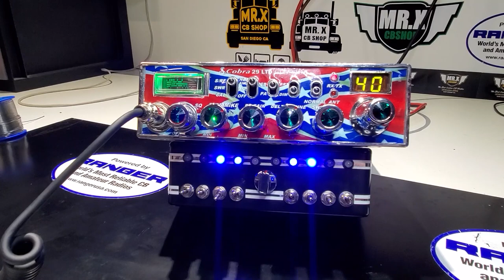Compa Gera 29 Classic | MR.X CB SHOP